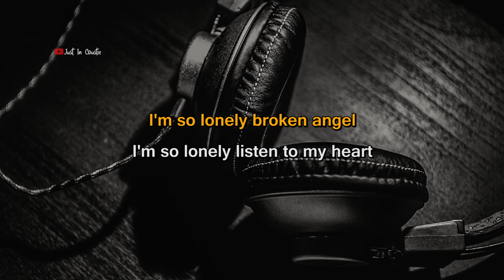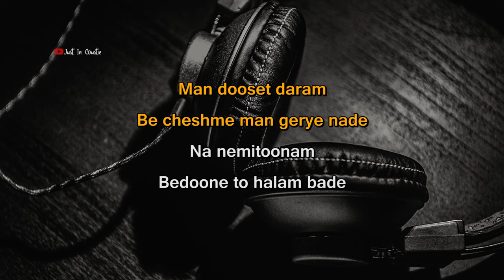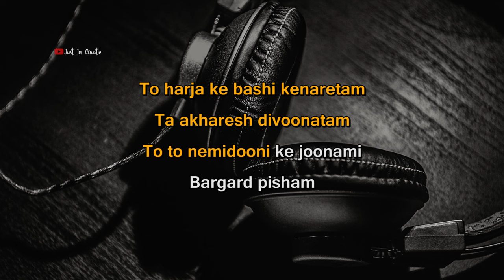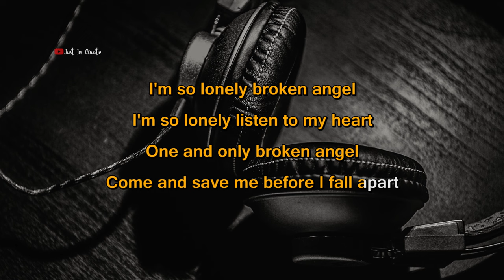Broken Angel Karaoke - Arash Feat Helena | With Lyrics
Man dooset daram
Be cheshme man gerye nade
Na, nemitoonam
Bedoone to halam bade

One and only broken angel
Come n' save me before I fall apart

To harja ke bashi kenaretam
Ta akharesh divoonatam
To, to nemidooni, ke joonami
Bargard pisham